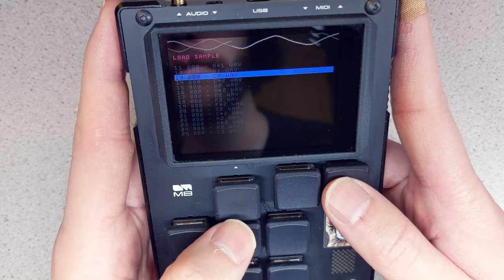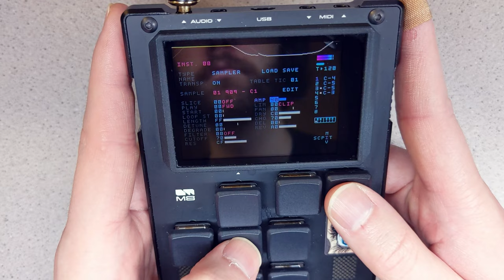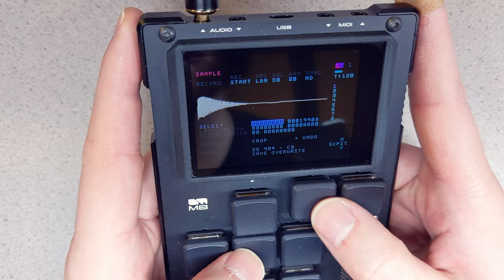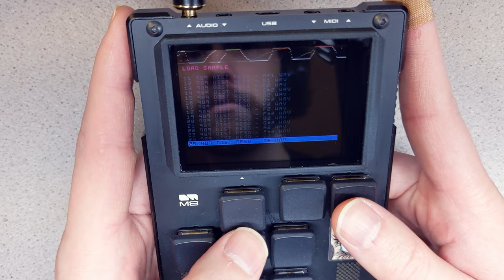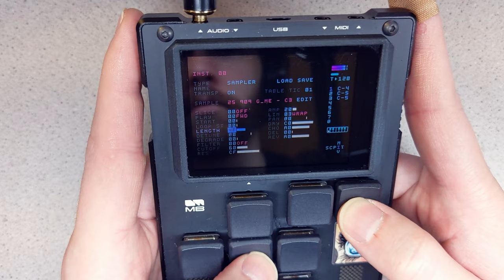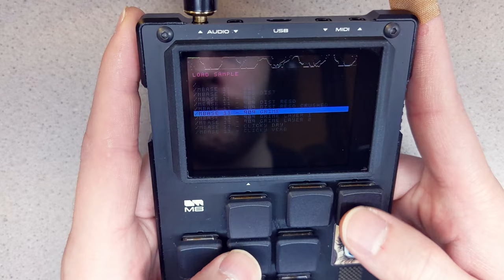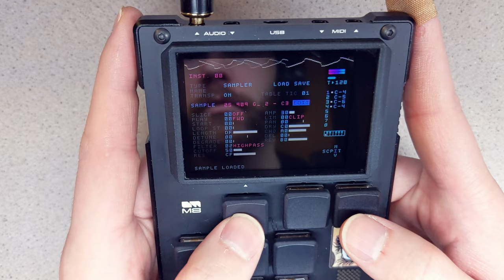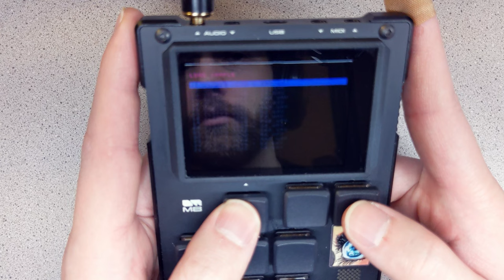Free kicks from the Jomox Mbase 11! Creative Commons CC0, 10 kits, notes C1-C3, 250 hits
M8 song bundle link if you wanna test the samples like I did in the vid. The song is Creative Commons CC0 as well:

New sample pack!  I made 250 kick drum hits from the Jomox Mbase 11 from scratch (mostly clean 808-ish and 909-ish, plus distorted versions using guitar pedals). You can drag and drop the main "MBase 11 Kicks" folder onto the M8 and everything will load up fine. 96khz 24-bit WAV across 10 kits, peaks normalized to -1 db. Creative Commons CC0 (basically Public Domain). Each kit is tuned with Melodyne from C1 to C3, although the clicky kits and distorted kits are more like note suggestions lol. Not a lot of note in those noises. The "909 Grime" kit is Grime Layer 1 and 2 put together with some small tweaks (such as a phase invert on one layer), and the layers are included as their own kits so you can adjust them separately if you want.

EDIT: forgot to mention, but the video's audio has a mix volume of F4 on the M8, going into a Focusrite Clarett+ 4pre audio interface. The recorded audio had peaks normalized to 0.5 dB in lieu of using a limiter and NaturalizeDither by Airwindows on the master. No other processing.